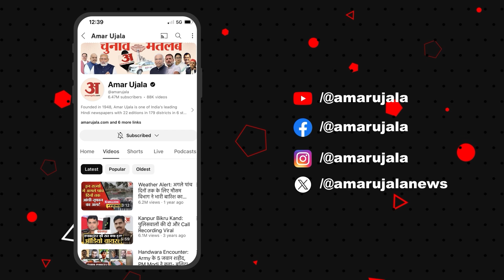Panchkula: पंचकूला की इस ने कर्मचारियों को तोहफे में बांटी कारें, मिलते ही खुशी से झूमे वर्कर्स!